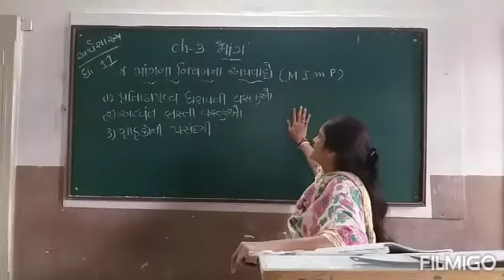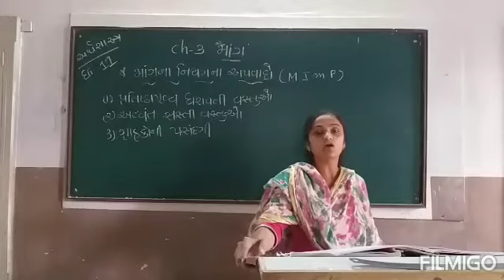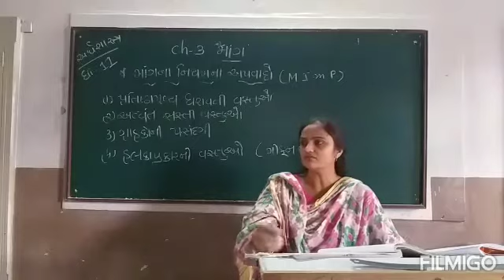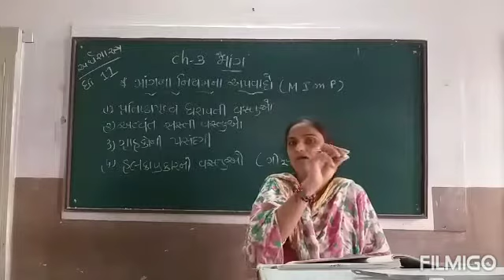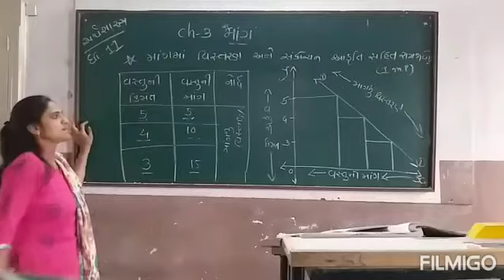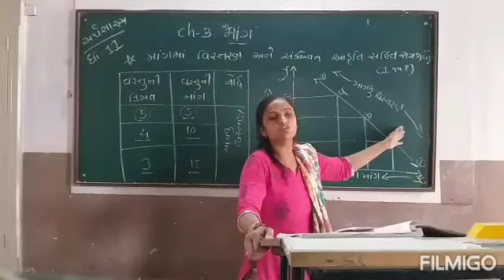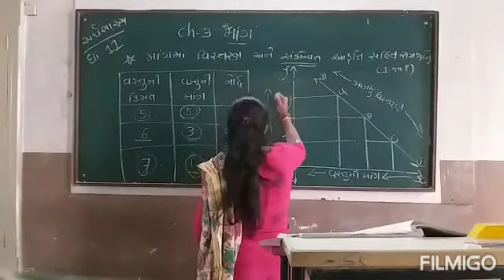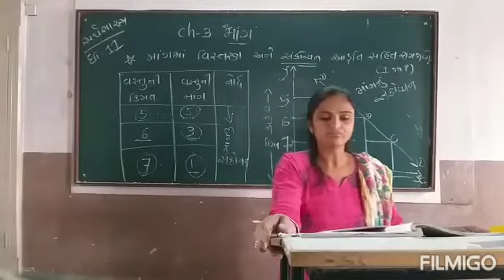Std:11, Sub: અર્થશાસ્ત્ર, Ch-3, માંગ, part-3